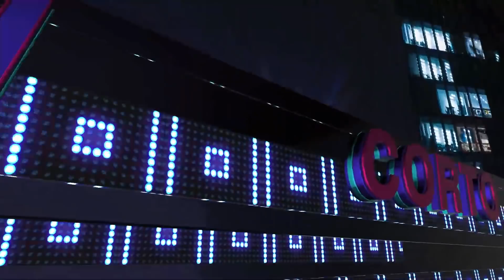¿Van por CR7? PSG responde | Morata sueña con OTRO CLUB | Culpan a MESSI x bajón de GRIEZMANN